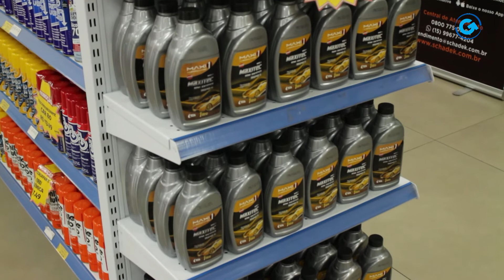QUANTO VALE FIDELIZAR SEUS CLIENTES? - REPARASUL 2021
A REPARASUL irá acontecer de 18 a 21 de NOVEMBRO, de quinta a domingo. Acontecerá nos seguintes horários: dias 18 e 19/11 (quinta e sexta) das 15h às 22h e nos dias 20 e 21/11 (sábado e domingo) das 10h às 17 horas.

A Reparasul é uma realização da FENAC S/A com apoio da ARAVAT (Associação dos Reparadores Automotivos do Vale do Taquari), ARERGS (Associação das Retificadoras do Estado do Rio Grande do Sul), ASDAP (Associação Sul-brasileira dos Distribuidores de Autopeças), ASERV (Associação Serrana das Empresas da Reparação Veicular), AutoRede Serviços Automotivos, SIMECS (Sindicato das Indústrias Metalúrgicas, Mecânicas e de Material Elétrico de Caxias do Sul), SINCOPEÇAS/RS (Sindicato Varejista de Veículos e de Peças e Acessórios para Veículos no Estado do Rio Grande do Sul) e SINDIREPA/RS (Sindicato da Indústria de Reparação de Veículos e Acessórios do Estado do Rio Grande do Sul).

Giros Peças Motores Ltda
Há 30 anos garantindo produtos de qualidade, atendimento diferenciado e compromisso com o cliente,  a Giros Peças tem uma história de inovação e desenvolvimento que levou a empresa a hoje ser uma referência no mercado de Distribuição de Auto Peças no Rio Grande do Sul - e agora também em Santa Catarina.